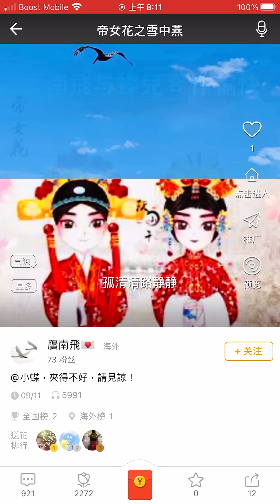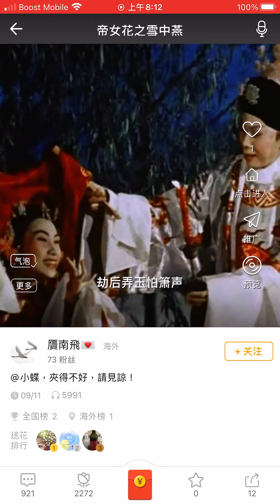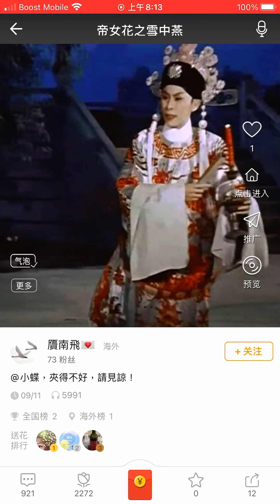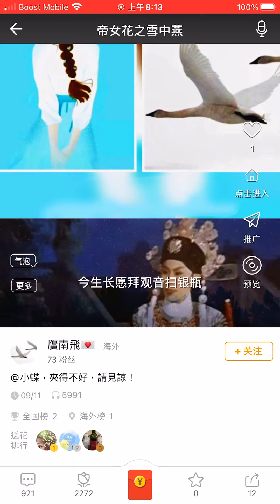May与雁兄合作《帝女花之雪中燕》任白版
這一段《帝女花之雪中燕》是精選短版